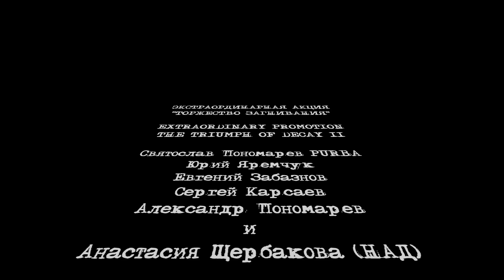PURBA THE TRIUMPH OF DECAY II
EXTRAORDINARY PROMOTION
THE TRIUMPH OF DECAY
part II

ЭКСТРАОРДИНАРНАЯ АКЦИЯ
"ТОРЖЕСТВО ЗАГНИВАНИЯ"
часть II

Святослав Пономарев PURBA
Юрий Яремчук
Евгений Забазнов
Сергей Карсаев
Александр Пономарев
и
Анастасия Щербакова (НАД)

20 мая 2021
purba place
moscow